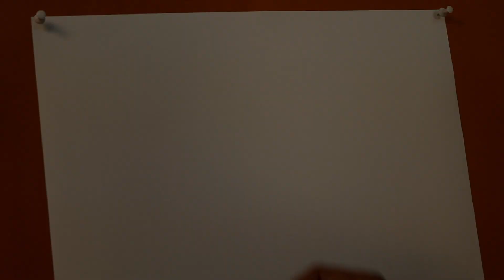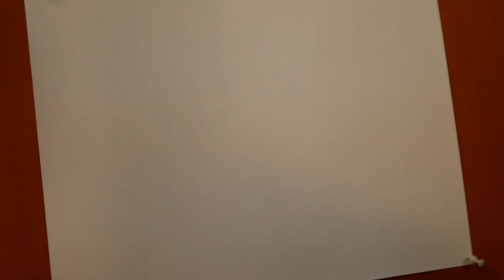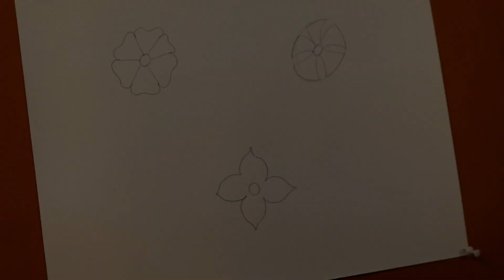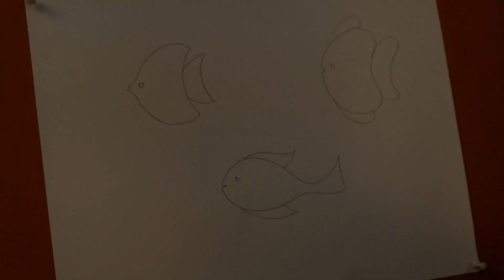Master Class - 6# How to Draw Design# Composition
Elementary & Intermediate Grade Exam... Design#
How to Draw Decorative Form & Design Composition...

Watch & Learn...

Online "Master Class" of Elementary & Intermediate Drawing Grade Exam...